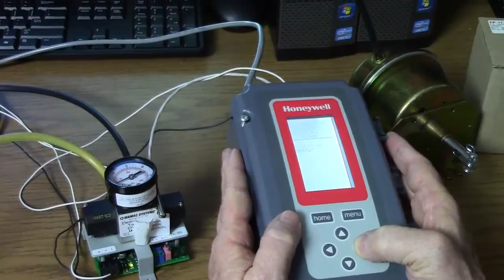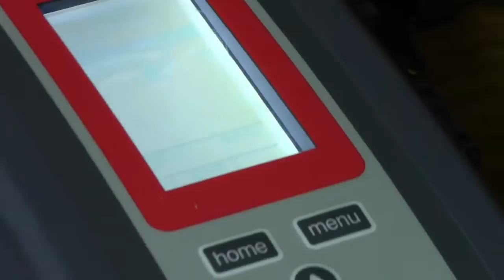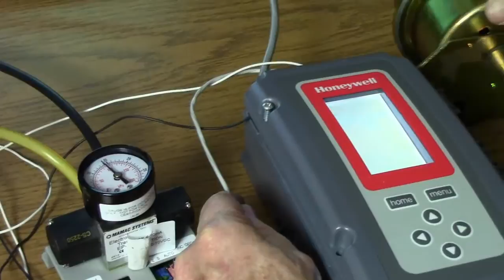Testing a Honeywell T775 Controller with a Pneumatic Transducer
In this video, Wes Fagan will conduct a test using a Honeywell T775 Controller with a Pneumatic Transducer.